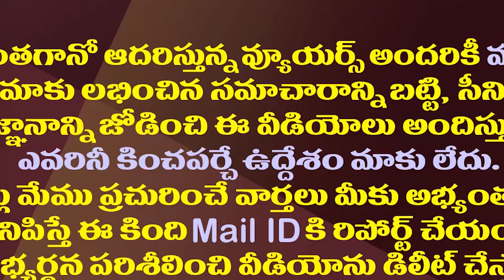విపక్షాలకు చెక్ పెట్టేలా జగన్ మాస్టర్ ప్లాన్||Jagan planning to shut opposition parties mouth